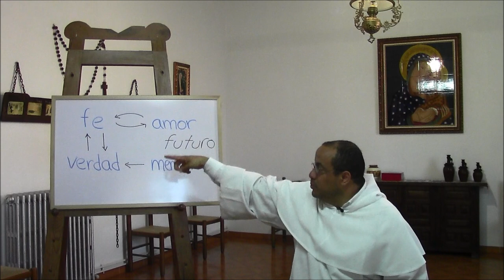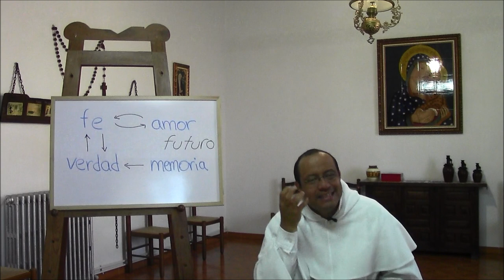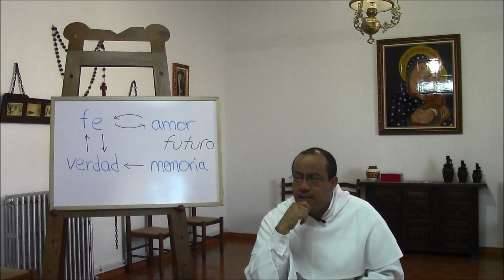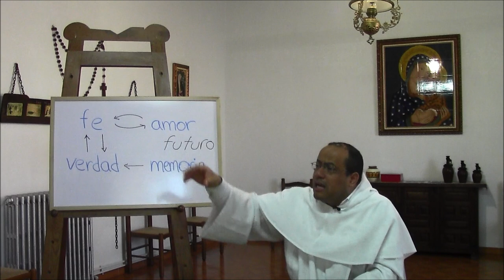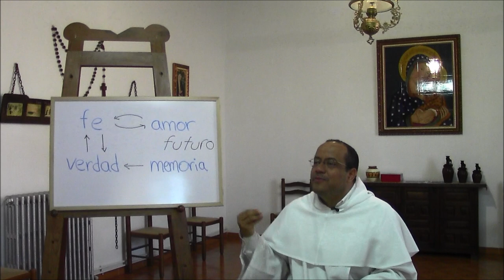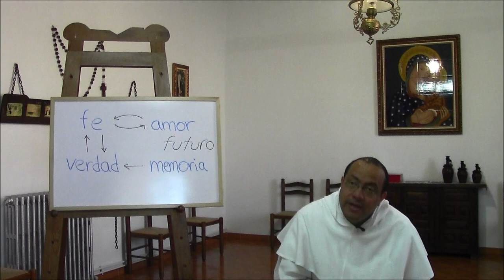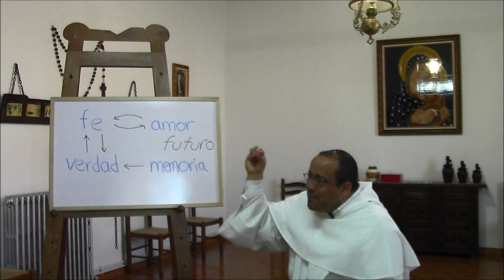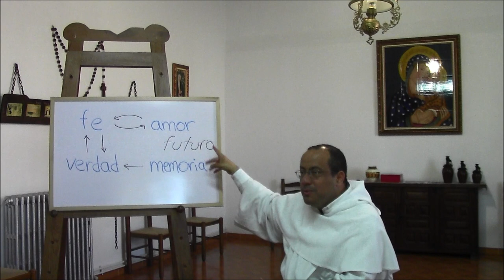Invitación a Lumen Fidei, 06 de 10, Comprender y Subsistir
[Estudio introductorio a la Encíclica Lumen Fidei, del Papa Francisco. Predicación en los Monasterios de las Dominicas Contemplativas de Murcia y de Lerma, en España, Octubre de 2013.]

Tema 6 de 10: Comprender y Subsistir

* Isaías 7,9 habla originalmente, en el texto hebreo de la relación entre creer y subsistir, o sostenerse. La traducción griega (de los LXX) relaciona creer y comprender: "Si no creéis, no comprendereis."

* ¿Cómo se relacionan el creer y el comprender? Es clave la noción de "signo." La fe no brota de la oscuridad ni trae oscuridad. Es un llamado a recorrer el camino que va desde el beneficio al benefactor.

* En el proceso de "comprender" lo que ha sucedido se da el proceso de "afianzarse" o "sostenerse."

* La fe, pues, ofrece una verdad. ¿Qué clase de verdad? He ahí el punto: nuestro mundo contemporáneo sólo quiere reconocer dos tipos de verdad: la científico-tecnológica y la subjetiva. La primera se demuestra en el laboratorio y la academia, y sirve para ofrecer medios al "yo." Y ahí viene la segunda clase de verdad de hoy: el "yo" tiene "su" propia verdad, incomunicable, desconectada de la razón y sólo interesada en ser coherente consigo misma. A esto último se le considera "autenticidad," y es lo único exigible en el ámbito de la amistad.

* Por el camino de los signos y la lectura profunda de la propia vida, la fe nos lleva a otro tipo de verdad, vinculada a la memoria, al origen, y por tanto a una realidad común que está a la vez más allá de nuestro control y más allá de la subjetividad.

* La verdad que así aparece no es un puro contenido intelectual o conceptual: es noticia de amor; es buena nueva.